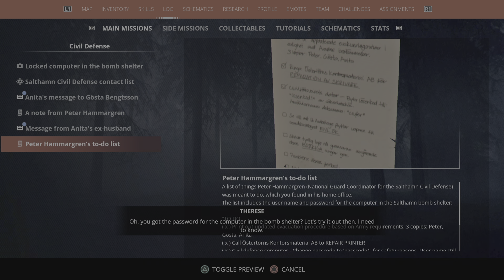Generation Zero_Swedish devs